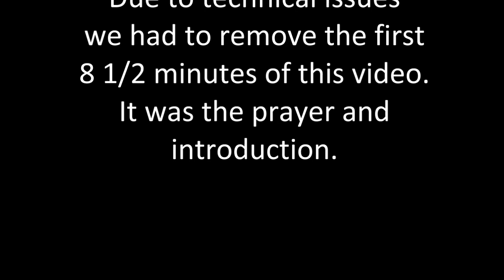Hosea 12:1-14 Pastor Ted Dudak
Ephraim feeds on the wind
    and pursues the east wind all day long;
they multiply falsehood and violence;
    they make a covenant with Assyria,
    and oil is carried to Egypt.

The Lord's Indictment of Israel and Judah
2 The Lord has an indictment against Judah
    and will punish Jacob according to his ways;
    he will repay him according to his deeds.
3 In the womb he took his brother by the heel,
    and in his manhood he strove with God.
4 He strove with the angel and prevailed;
    he wept and sought his favor.
He met God[a] at Bethel,
    and there God spoke with us—
5 the Lord, the God of hosts,
    the Lord is his memorial name:
6 “So you, by the help of your God, return,
    hold fast to love and justice,
    and wait continually for your God.”

7 A merchant, in whose hands are false balances,
    he loves to oppress.
8 Ephraim has said, “Ah, but I am rich;
    I have found wealth for myself;
in all my labors they cannot find in me iniquity or sin.”
9 I am the Lord your God
    from the land of Egypt;
I will again make you dwell in tents,
    as in the days of the appointed feast.

10 I spoke to the prophets;
    it was I who multiplied visions,
    and through the prophets gave parables.
11 If there is iniquity in Gilead,
    they shall surely come to nothing:
in Gilgal they sacrifice bulls;
    their altars also are like stone heaps
    on the furrows of the field.
12 Jacob fled to the land of Aram;
    there Israel served for a wife,
    and for a wife he guarded sheep.
13 By a prophet the Lord brought Israel up from Egypt,
    and by a prophet he was guarded.
14 Ephraim has given bitter provocation;
    so his Lord will leave his bloodguilt on him
    and will repay him for his disgraceful deeds.